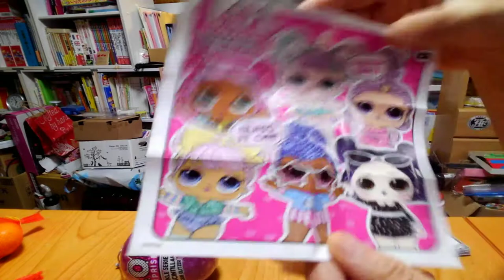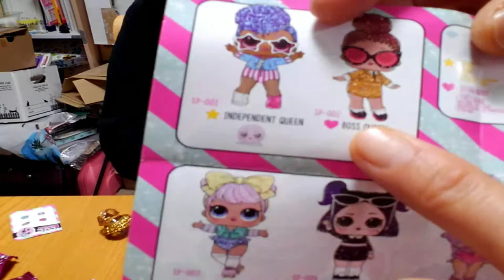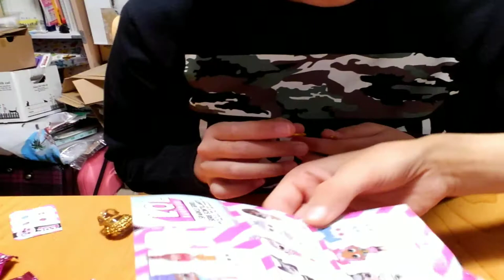L.O.L. SURPRISE! SPARKLE SERIES エルオーエル サプライズ スパークルシリーズ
昨日出かけている間にクリスマスツリーにかかっていた謎のL.O.L. ・・・サンタさんが今度はサプライズを持ってきたみたい！